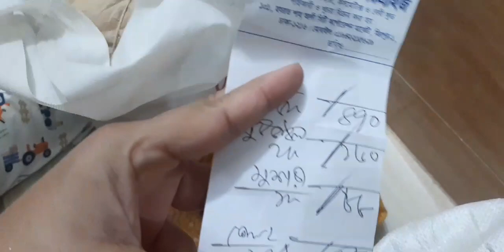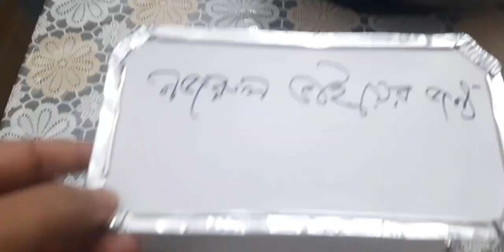আলহামদুলিল্লাহ এই প্রথম কোন বড় খাবারের অর্ডার ডেলিভারি করলাম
আমার ফেইজবুক পেইজের লিংক নিচে দিয়ে দিলাম আশা করি সবাই পেইজ টাকে লাইক এবং ফলো দিয়ে রাখবেন আমার নতুন নতুন আপডেট পাওয়ার জন্য।